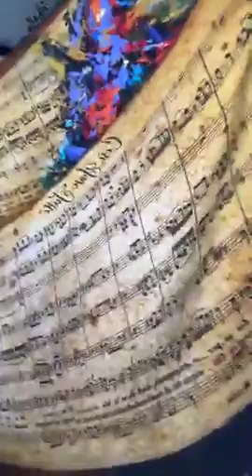Opera Jewelry and Scarf show 4 9 2020